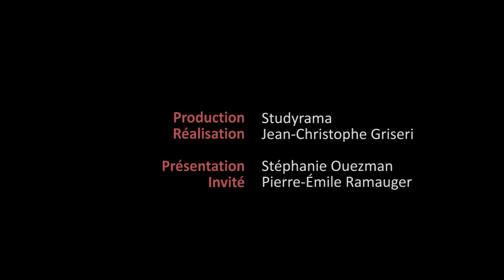En école, moins d'heures de cours mais pas moins de travail !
Pierre-Émile Ramauger, directeur des admissions de Montpellier Business School, analyse la transition prépa/Grande École…
👇🏻👇🏻DÉROULER POUR PLUS D'INFOS👇🏻👇🏻

Les changements de contexte et de modalités d'apprentissage ne sont pas évidents à vivre pour les anciens préparationnaires qui intègrent les businsss schools.
Pierre-Emile Ramauger, lui même passé par ce cursus, détaille les principales caractéristiques de la formation en Grande École de management (travaux de groupes, vie associative, semaines banalisées…) et les avantages qu'il y a à intégrer après une prépa.

🎥 « Préparez vos oraux… à l'écrit ! » Les conseils de Pierre-Émile Ramauger, directeur des admissions de Montpellier Business School

🎥 Comment financer ses études en Grande École ?